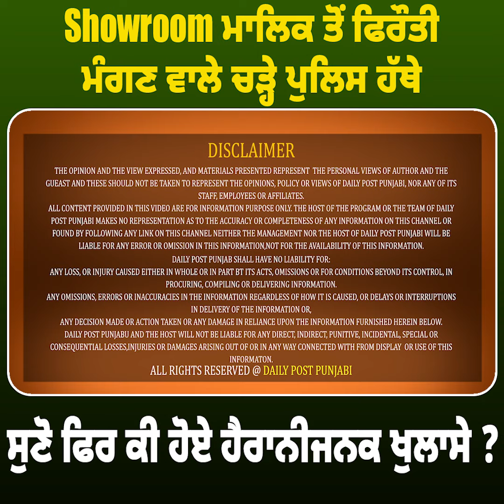Showroom ਮਾਲਿਕ ਤੋਂ ਫਿਰੌਤੀ ਮੰਗਣ ਵਾਲੇ ਚੜ੍ਹੇ ਪੁਲਿਸ ਹੱਥੇ, ਸੁਣੋ ਫਿਰ ਕੀ ਹੋਏ ਹੈਰਾਨੀਜਨਕ ਖੁਲਾਸੇ ?